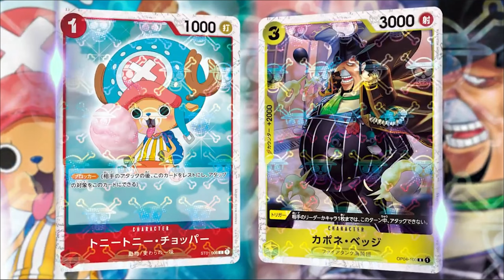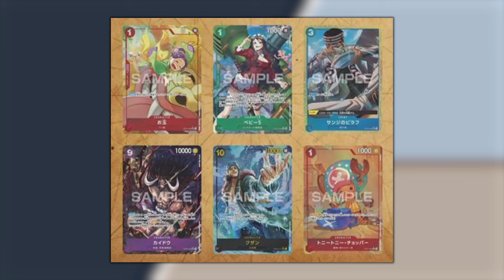PRB-01 THE BEST E IL 2° ANNIVERSARIO DISTRUGGERANNO IL MERCATO? [One Piece TCG]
Signori, come sempre alle 8.00 di mattina, scopriamo assieme cosa accadrà una volta che PRB-01 ed il Secondo anniversario arriveranno sui tavoli da gioco. Buona visione!